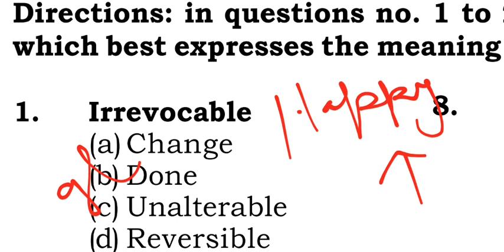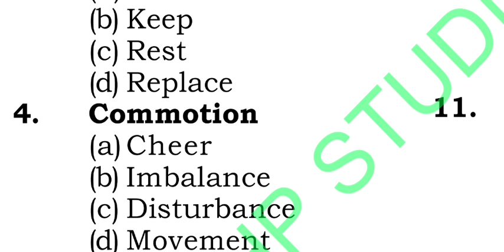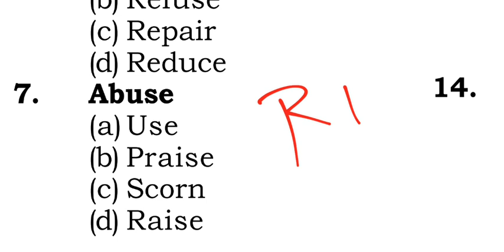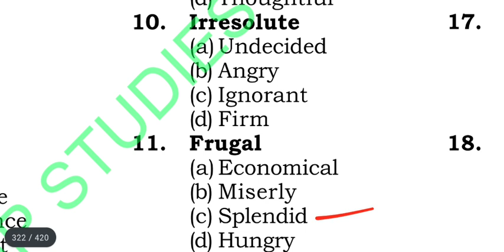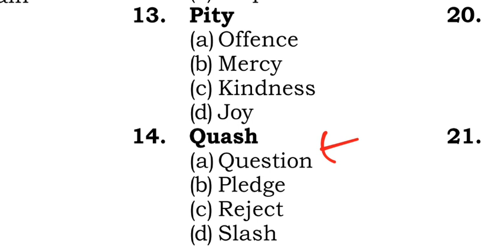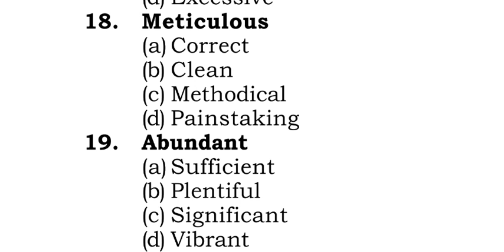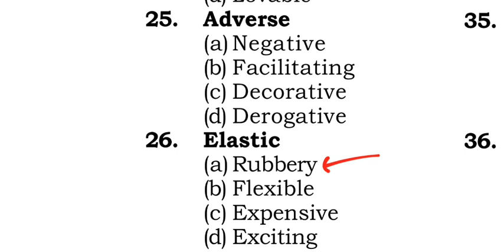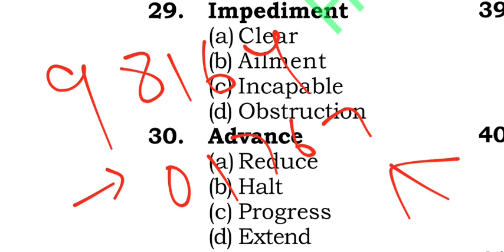Himachal Pradesh Police Constable Recruitment 2021-22 | English Synonyms | Most Important Questions